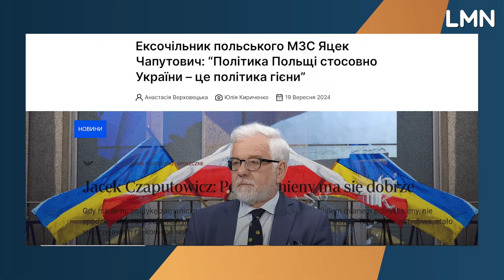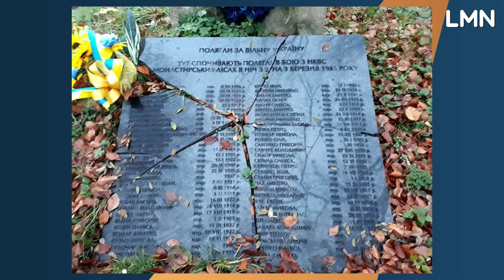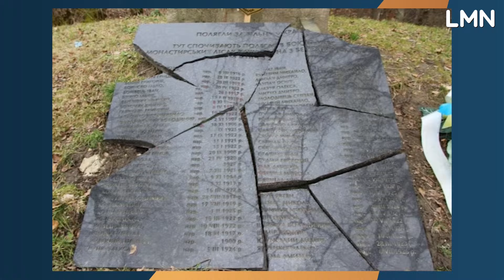Який зв'язок між Волинською трагедією та блокуванням кордону поляками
🔸Цього тижня від польських фермерів поступила погроза про поновлення блокади польсько-українського кордону. А ще раніше міністр оборони Польщі, голова Польської селянської партії Владислав Косіняк-Камиш заявив, що блокуватиме вступ України до Євросоюзу, допоки не вирішиться питання ексгумації і пам’яті жертв Волинської трагедії. І це вже далеко не перше і, на жаль, точно не останнє загострення в україно-польських відносинах.

🔸 З чим пов’язані нові погрози польських фермерів? Чи можливе остаточне примирення між нашими країнами? Чи не є поступками те, що ІНП на наступний рік хоче включити в план роботи ексгумацію останків жертв Волинської трагедії на Рівненщині?

⚡️У програмі "Погляд з Хмарочоса" говорили про це з істориком, народним депутатом Володимиром Вʼятровичем.